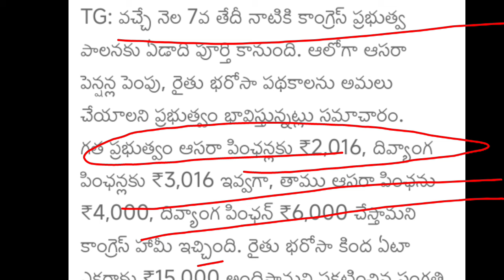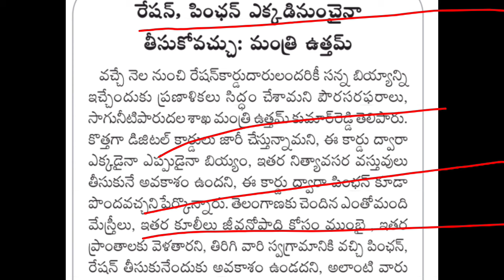తెలంగాణ ఆసరా చేయూత రూ6,016+4,016 పెన్షన్ పెంపు| Telangana aasara cheyutha pension scheme latest news